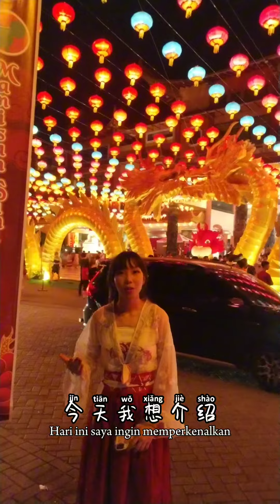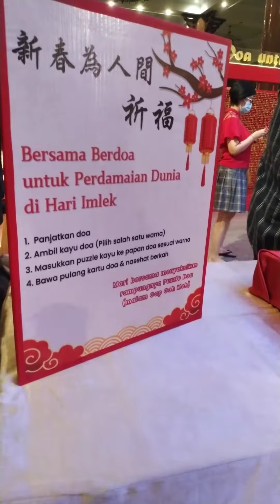Full Version|Perayaan Sa Cap Meh dan Tahun baru Imlek di Medan, Sumatera Utara, Indonesia